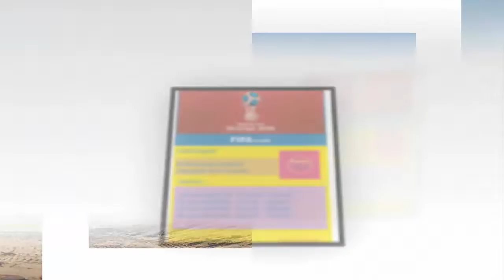FIFA World Cup 2018 Stadiums View || News Alert366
Next Videos: Breaking News,Brand New News, News Today, English News